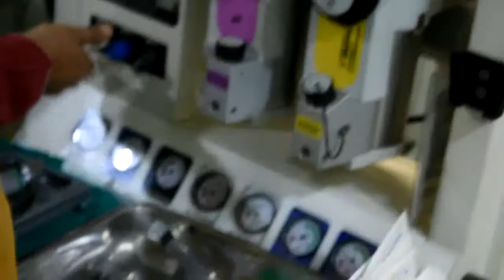Vlog # 32 - Septoplasty - ENT Operation Theater Day - CMH Rawalakot - Poonch Medical College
Vlog # 32

Abid Munir is singer, writer, composer, editor, vlogger.
Currently studying Medicine in Poonch Medical College.